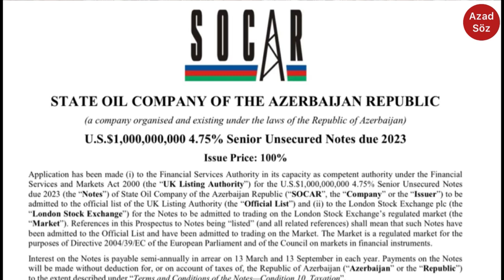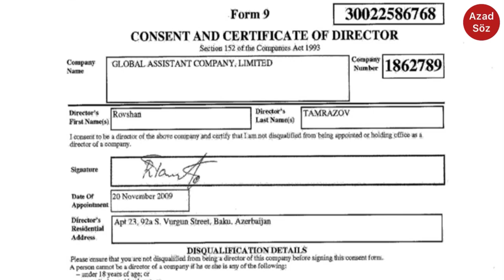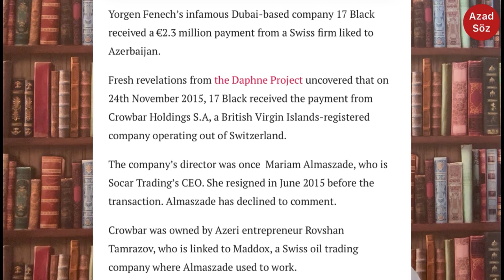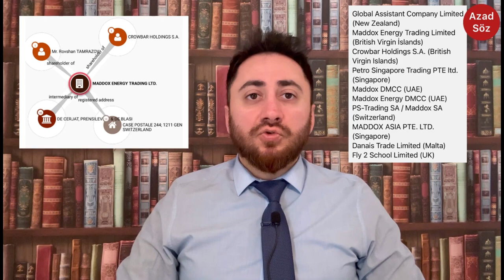SOCAR-ın xaricdəki tanınmayan killeri - Rövşən Təmrazov və cinayətləri